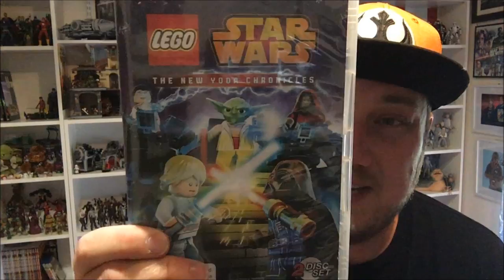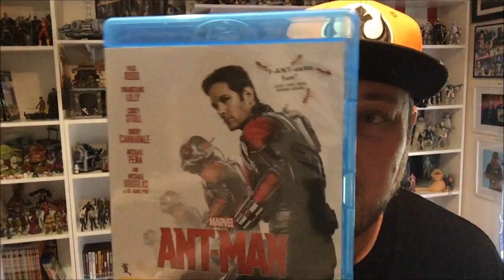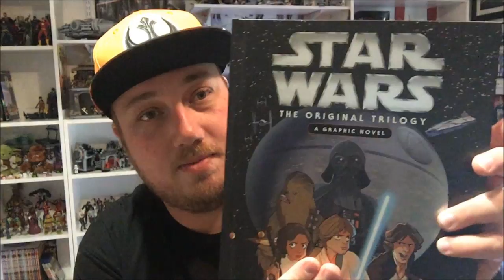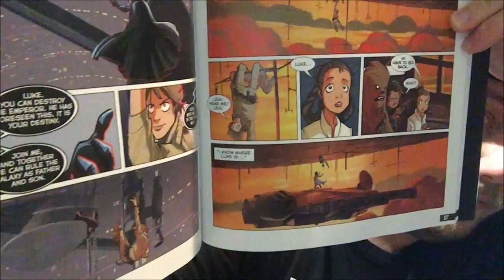Recent Happenings & Acquisitions.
Been a few weeks between videos but here's whats been happening!